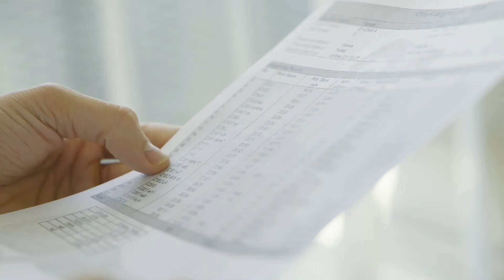Egao's Yogurt & Cleans Aojiru Enzyme + Lactobacillus | Silver Award Monde Selection 2021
During the World Quality Selections 2021, Egao's Yogurt & Cleans Aojiru Enzyme + Lactobacillus was granted a prestigious Silver Quality Award.